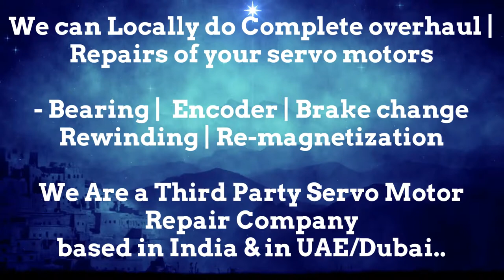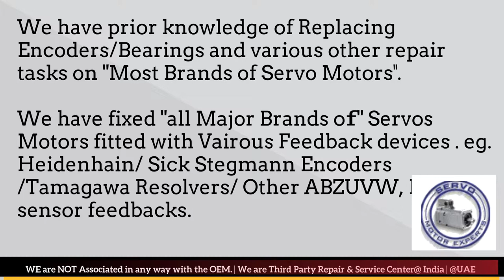Moog Aspen Servo Motor Drive Repair Align Dubai Abudhabi Sharjah Ajman Oman GCC Bahrain Kuwait